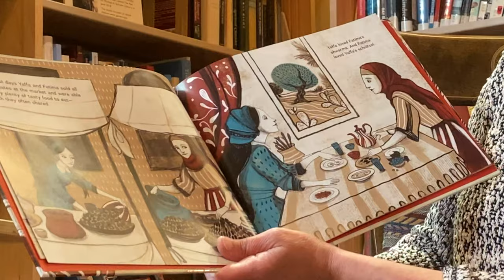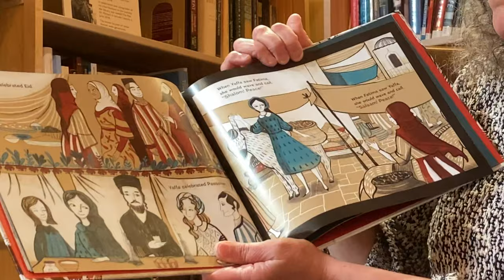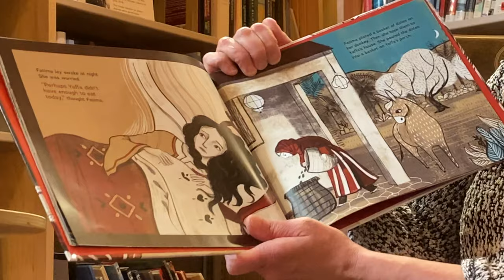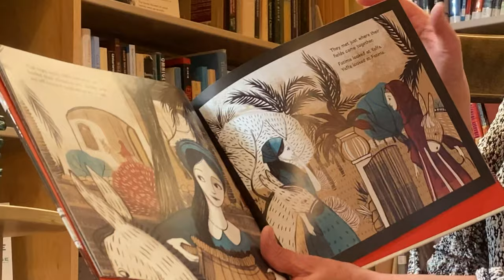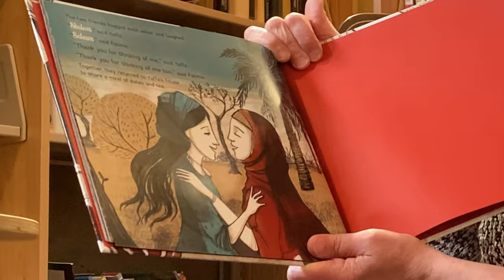Story Time: "Yaffa and Fatima: Shalom, Salaam"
Leslie reads "Yaffa and Fatima: Shalom, Salaam" Adapted by Fawzia Gilani-Williams; Illustrated by Chiara Fedele